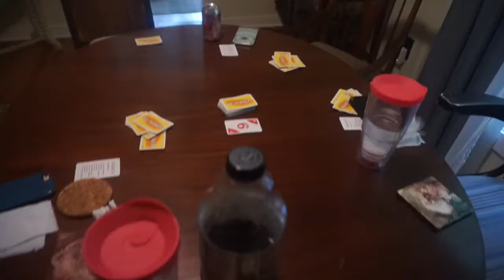Heading to Orlando!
I drove from NC to Orlando for the next leg of my trip and had two tag-a-longs this time!

MARCH 2017 I HIT THE ROAD TO TAKE THE JOURNEY OF A LIFETIME AND TRAVEL NORTH AMERICA!  I AM SO BLESSED TO HAVE WORKED HARD TO BE ABLE TO TAKE THIS BREAK AND REALLY MAKE SOME AMAZING MEMORIES FOR A 6 MONTH ROAD TRIP! THANK YOU SO MUCH FOR WANTING TO BE A part of IT!

Social Media